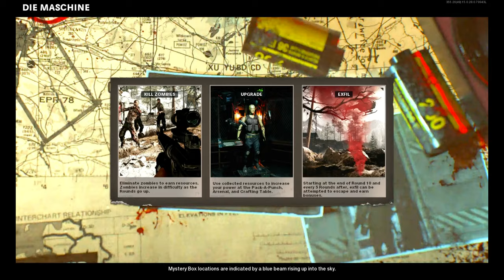Black Ops Cold War - Plague diamond Pistols showcase!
plague diamond pistols done onto the next!

Looks like gmod error the camo